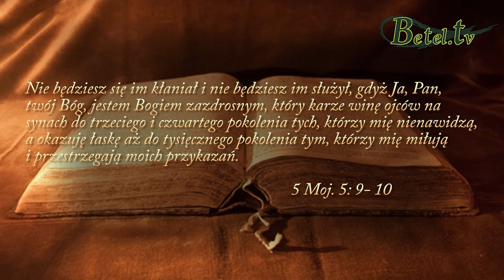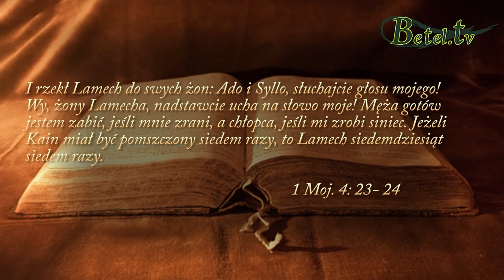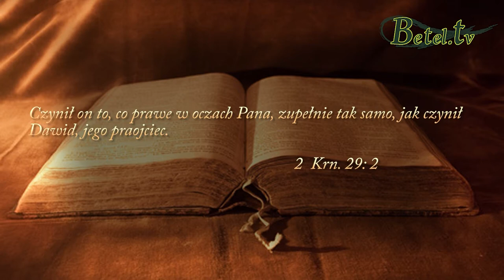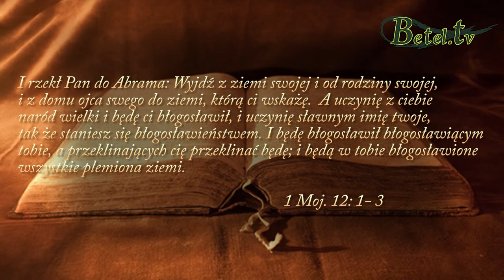10.03.2015- Przekazywanie dziedziczności przekleństwa cz.II- Pastor Michał Hydzik